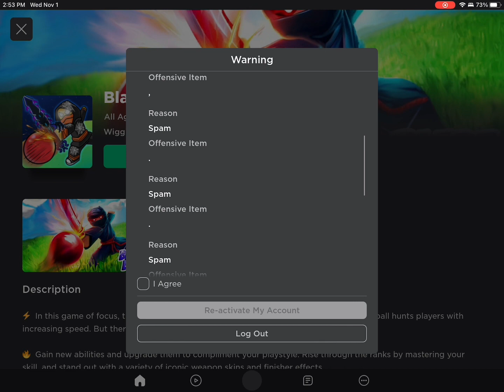ROBLOX MODERATION IS GREAT..